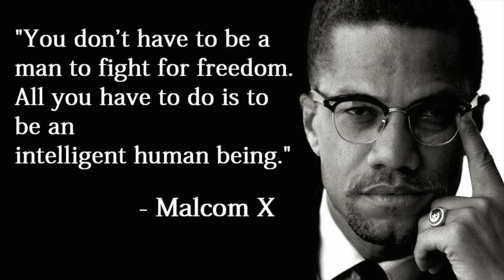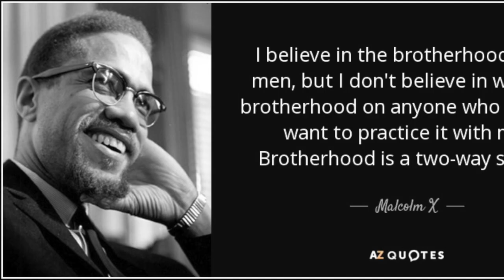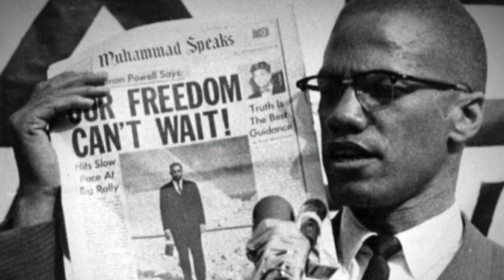Brotherhood- Pat Bedeau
The lead track from the Fallen Heroes EP featuring lyrics from a famous speach from Malcolm X, a deep house track with plenty of meaning.

The Fallen Heroes EP

After taking some time out from releasing on his Bedfunk label to produce tracks for such labels as Quantize, Unquantize, Rhemi Music & Tribe Records Pat Bedeau is back this time on his own imprint with a mission to express his feelings through his music. With his first release of 2016 being the feel good Mojito, Pat is back with a deeper message that needs to be heard

The Fallen Heroes EP is the latest offering from Bedfunk founder Pat Bedeau exploring his deeper side of soulful with a message from the past. An ode to the fallen(Black)Heroes who offered leadership and guidance to blacks in America though turbulent times of race riots and general unrest. The messages spoken in both these iconic speeches, now like then still carry through today and the message and struggles are still very current as seen in the Riots in Baltimore in 2015. We need to stand together regardless of race, colour, creed or religion. The pillars that built our great house music community and a message that needs to be heard to this day.
Set for release on the day that Martin Luther King and Malcolm X met for the first and only time some 48 years ago on March 26th, their words come together on this EP, even though they had very different outlooks their messages are fundamentally the same. Fighting for equality as many races are still today. The Fallen EP pays homage to the struggle that goes on and the fight we share as brothers and sisters. The DJ promo set for release on 26th February in Black history month, it's time to listen to our Fallen Heroes once more.

The artwork comes from an underwater sculpture by artist Jason deCaires Taylor in the Carribbean sea off the coast of Grenada which pays tribute to African slaves thrown overboard during crossing on the slave ships.

Produced By Pat Bedeau
Keys Ziggy Funk
Mixed & Mastered by Ziggy Funk @ Bedfunk Studios